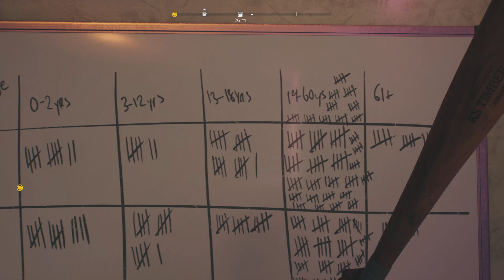Dead Island 2 Baile de boda